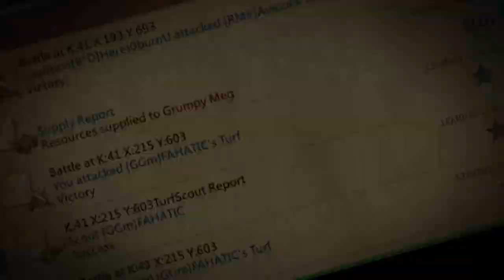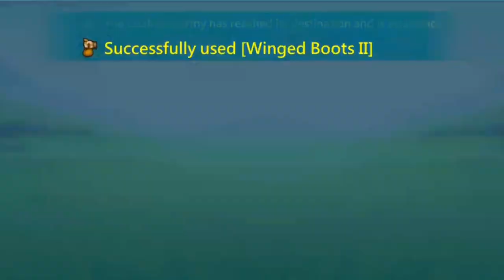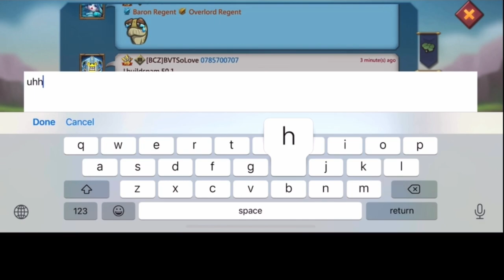5MYTHIC EMPEROR PIECE VS 11K MYTHIC CHAMP RALLYTRAP! FT LH tiantian 2 & LH MATTY - Lords Mobile